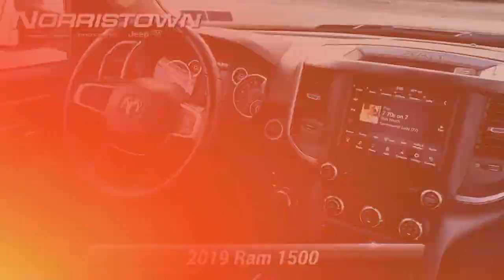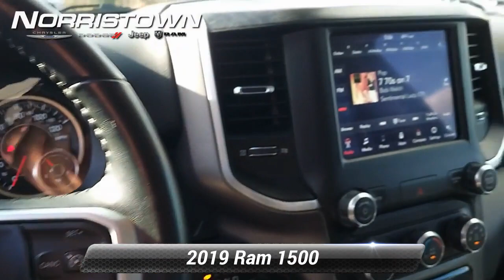Certified 2019 Ram 1500 Big Horn/Lone Star, Norristown, PA P0803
2019 Ram 1500 Big Horn/Lone Star FACTORY CERTIFIED, APPLE CARPLAY, ANDROID AUTO, HANDS-FREE BLUETOOTH, REAR BACKUP CAMERA, REMOTE START, HEATED POWER FOLDING MIRRORS, LEATHER WRAPPED STEERING WHEEL, REAR STEP BUMPER, TRAILER HITCH, POWER REAR SLIDING WINDOW, Great Deal, Auto-Dimming Rear-View Mirror, Big Horn IP Badge, Big Horn Level 1 Equipment Group, Class IV Receiver Hitch, Cluster 3.5" TFT Color Display, Foam Bottle Insert (Door Trim Panel), Glove Box Lamp, Power 4-Way Driver Lumbar Adjust, Power 8-Way Driver Seat, Power Adjustable Pedals, Power Heated Fold Away Mirrors, Quick Order Package 25Z Big Horn/Lone Star, Radio: Uconnect 4 w/8.4" Display, Rear Dome w/On/Off Switch Lamp, Rear Power Sliding Window, Rear Window Defroster, Single Disc Remote CD Player, SiriusXM Satellite Radio, Steering Wheel Mounted Audio Controls, Sun Visors w/Illuminated Vanity Mirrors, Universal Garage Door Opener. CARFAX One-Owner. Clean CARFAX.FCA US Certified Pre-Owned Details:* Limited Warranty: 3 Month/3,000 Mile (whichever comes first) after new car warranty expires or from certified purchase date* Warranty Deductible: $100* Powertrain Limited Warranty: 84 Month/100,000 Mile (whichever comes first) from original in-service date* Vehicle History* Includes First Day Rental, Car Rental Allowance, and Trip Interruption Benefits* Roadside Assistance* 125 Point Inspection* Transferable WarrantyCALL TODAY TO CHECK AVAILABILITY AND OPTIONS. COME IN FOR A TEST DRIVE.LIFETIME PA STATE INSPECTIONS. FREE ENROLLMENT IN OUR LOYALTY CLUB. FREE CARFAX VEHICLE HISTORY REPORT. COMPETITIVE & FLEXIBLE FINANCING. TRANSPARENT SALES PROCESS - NO FAST TALK.Awards:* Motor Trend Automobiles of the year * 2019 KBB.com Best Auto Tech Awards * 2019 KBB.com 10 Best Road Trip Cars * 2019 KBB.com 10 Favorite New-for-2019 Cars

[RLVID:3547:a10bd7674f340f08:17c6ce931bcb4a92:1]